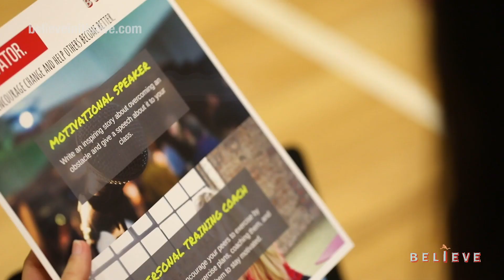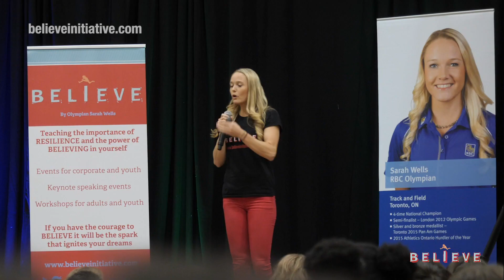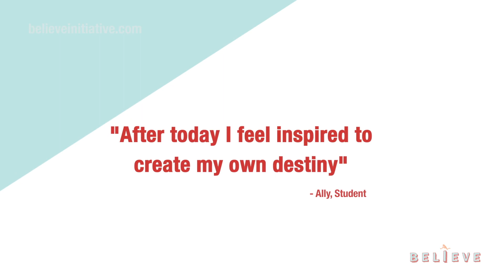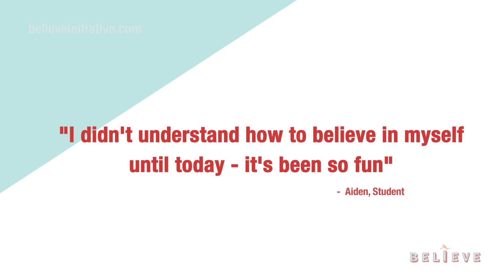The Believe Initiative Summit